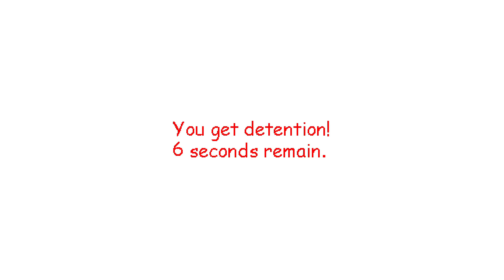TOO MANY DETENTIONS! (Baldis Basics Remastered Gameplay De-MODE 7/12/2024)